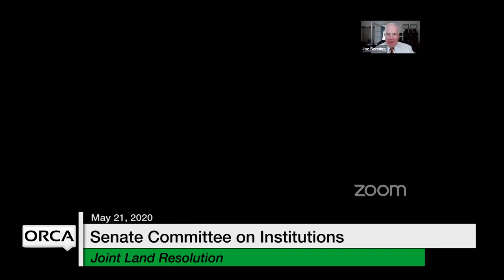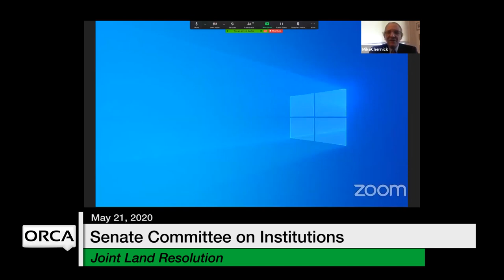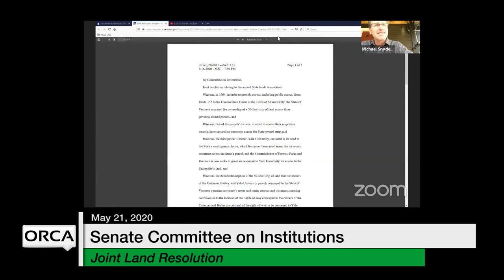Vermont State House - Joint Land Resolution 5/21/2020